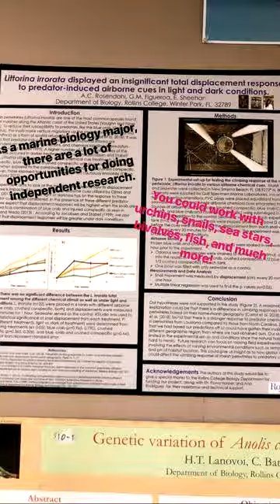Marine Biology at Rollins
Marie Biology major Caroline '19 reflects on her time at Rollins, and how her experience as a Tar has helped her prepare for her future.